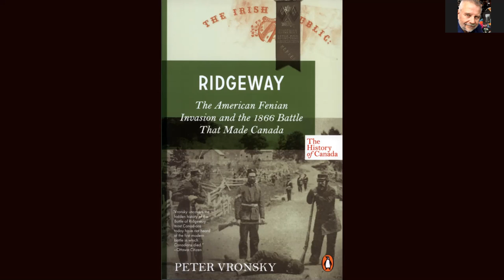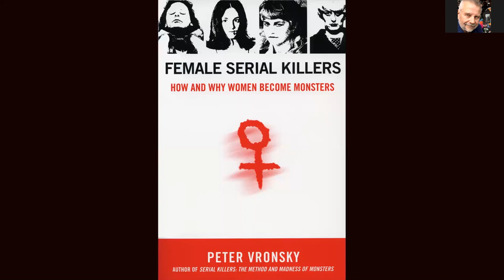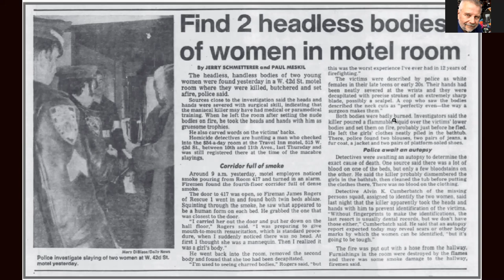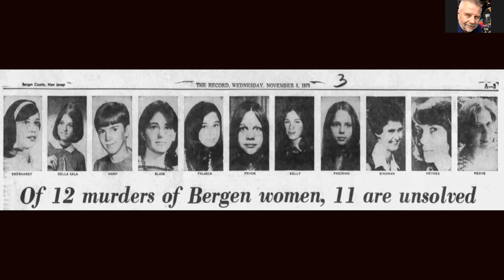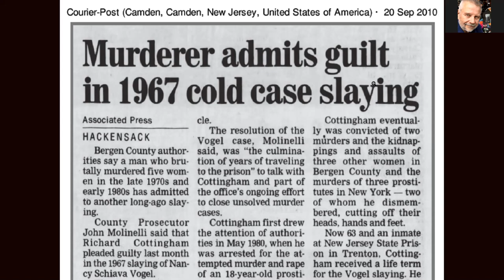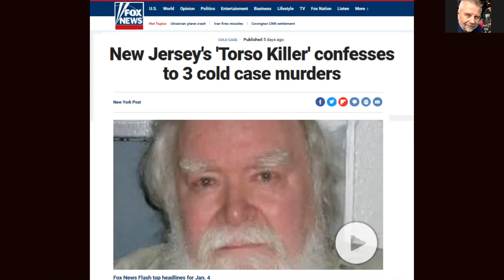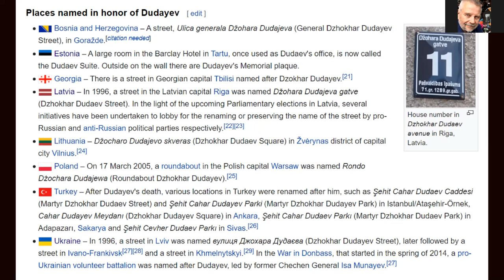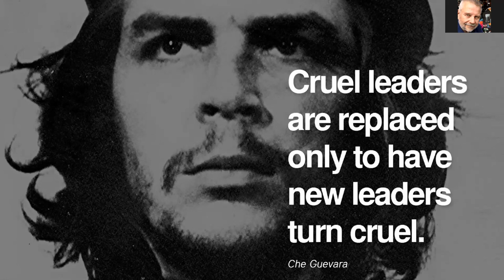Great Dictators Lecture 1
Introduction and Apologies: The story of "my dictator" General Dzhokhar Dudayev 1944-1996.